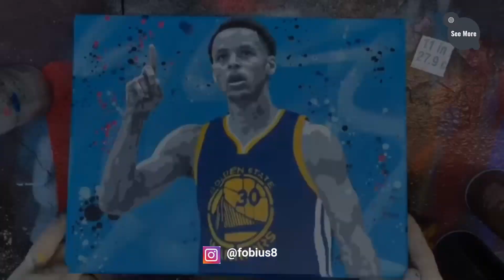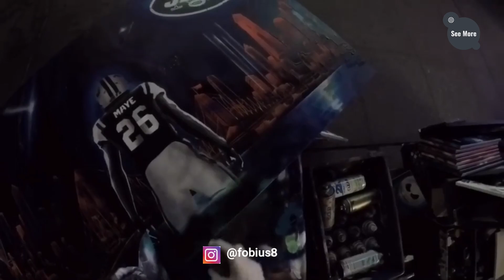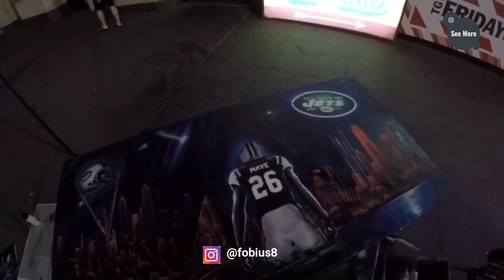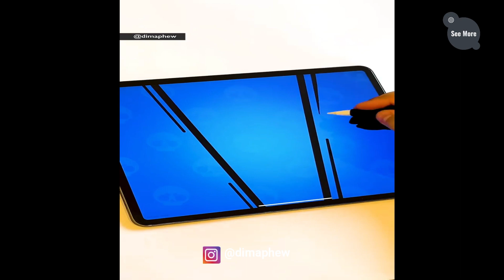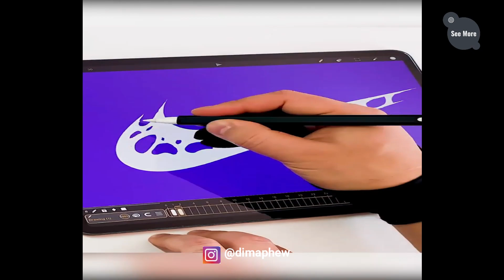So Creative ideas 🥰 that on another level 💪 art creative creaive ideas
You are going to enjoy happy times by watching these So Creative ideas that on another level.These So Creative Ideas That Are At Another Level are calming and rewarding, and they can help you reduce your anxiety, spark your creativity, and turn your dull moments into enjoyable ones.
This is the ideal location for you to discover the world's most brilliant and creative ideas, stunning artworks, and gifted artists.

Check out Owners
Link Below Here 👇

Our channel is about creative ideas. We cover lots of cool stuff such as
Our channel is about In this video I am going to share with you a few of my favorite things to do when I need a creative boost. From crafting to coloring and painting, I have found that these activities really help me get my creative juices flowing.

 artt
 art simple
creative strategies
 art with flo
 dream art